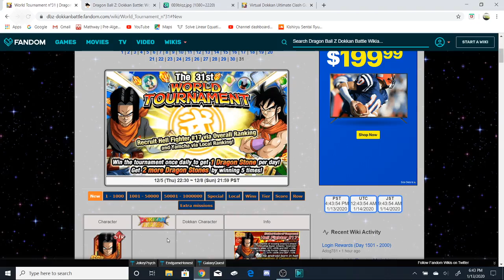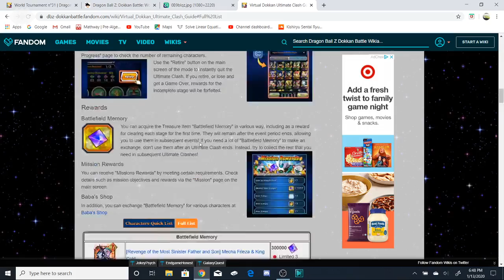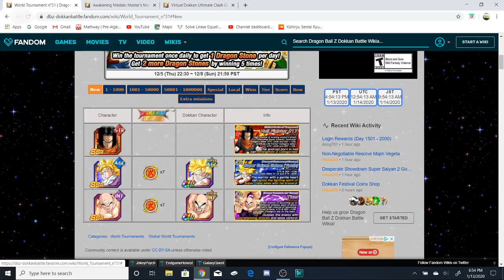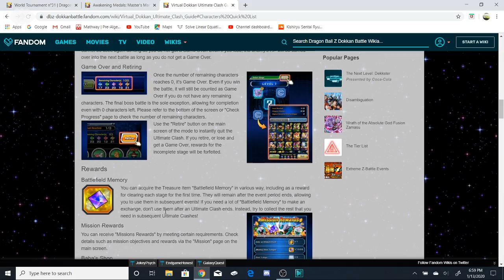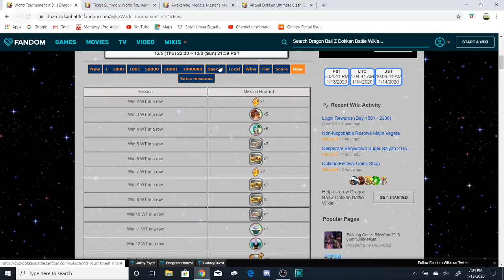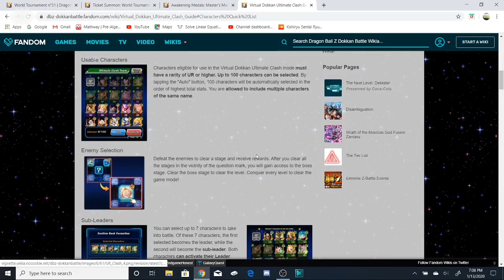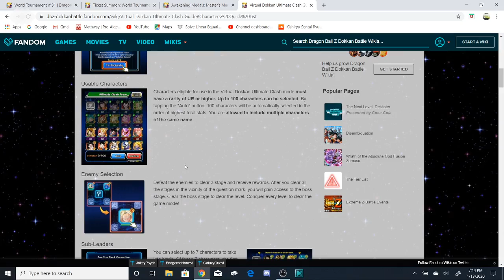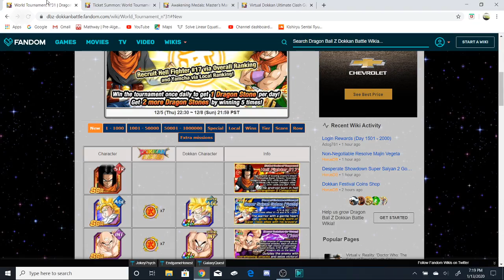MY WORLD TOURNAMENT REVAMP!!!! DOKKAN BATTLE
heres what i think the revamp will look like